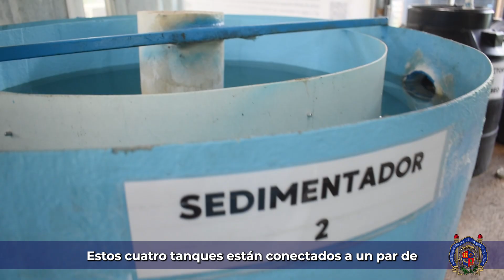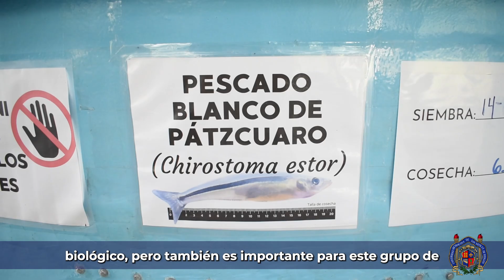UMSNH - FIRA rescate del Pescado Blanco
A través del convenio de colaboración con FIRA - Fideicomisos Instituidos en Relación con la Agricultura, investigadores del Laboratorio de Biotecnología Acuícola del Instituto de Investigaciones Agropecuarias y Forestales llevan a la práctica proyectos para el rescate del pescado blanco, especie endémica del Lago de Pátzcuaro que es fundamental no solo para la biodiversidad de este emblemático embalse, sino también para el sustento de los habitantes que viven en su ribera.